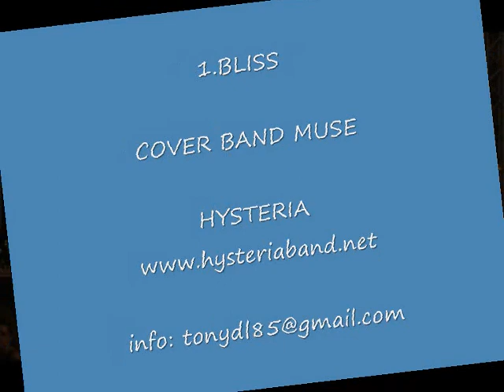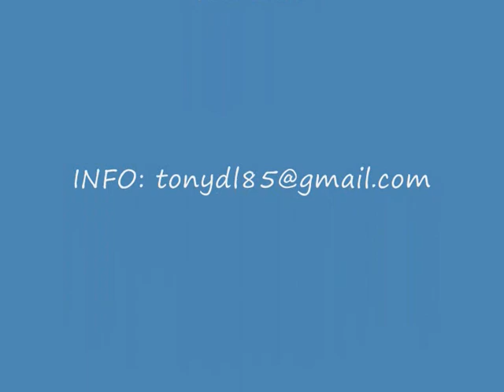BLISS - COVER BAND MUSE - HYSTERIA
ROCK SOTTO LE STELLE 2008
ITALIAN TRIBUTE BAND MUSE:
BLISS

VOCE: DIEGO REGINA
TASTIERE E VOCE: LUCIANO DI LEONARDO
BASSO: ANTONIO DI LEONARDO
CHITARRA: ANDREA TACCONELLI
BATTERIA E VOCE: DIEGO CHIACCHIERINI
SERVICE AUDIO LUCI: SIMONE DI LEONARDO, GIAMPIERO DI LEONARDO, LORENZO CERRITELLI, MASSIMO MARCUZ E VALERIO PERFETTI.